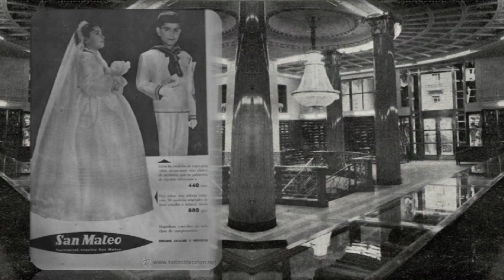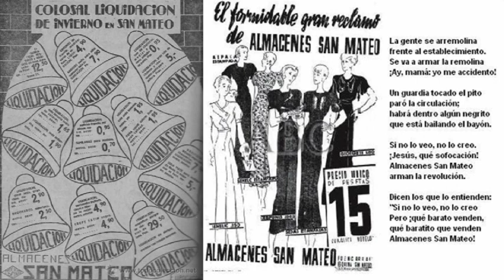Almacenes San Mateo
Entrañables recuerdos de nuestro Siglo XX